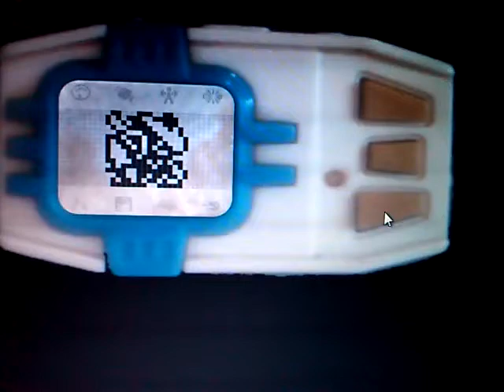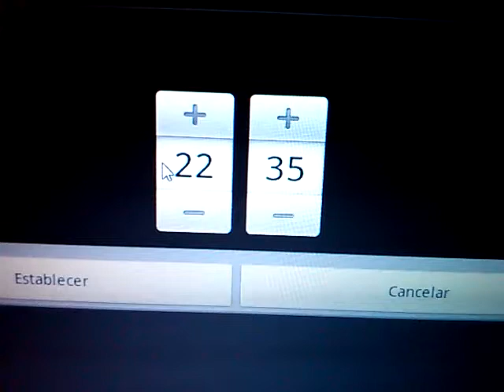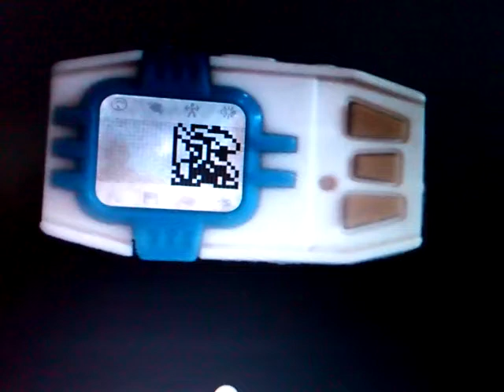Cambios v1.56 Digimon Ilimitado (Unlimited) en Español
Pequeña recopilación de los cambios importantes de la aplicación de ahora en adelante. Menciono errores de cuidado y el límite de entrenamiento que es de 50,000 por etapa.

Gracias